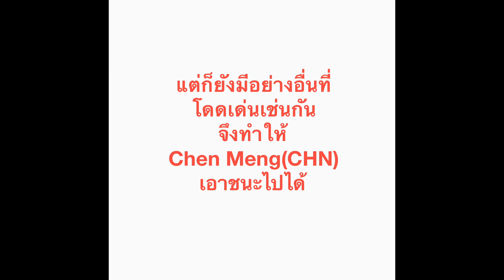Chen Xingtong(CHN) - Chen Meng(CHN)